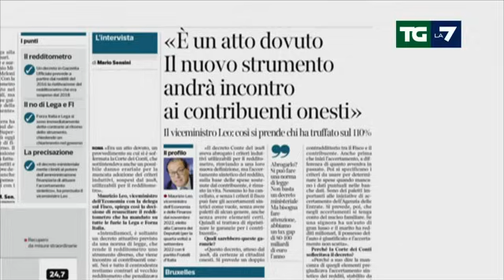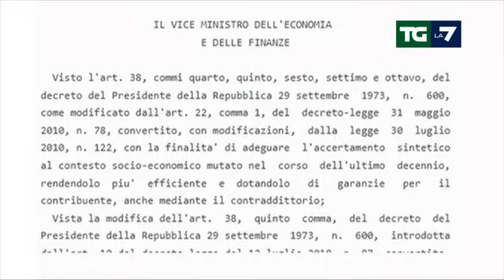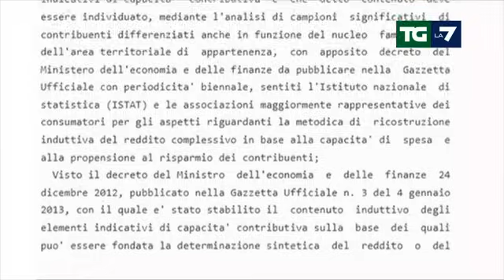FDI sospende il decreto sul redditometro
📌 Con un post sui social, la presidente del Consiglio Giorgia Meloni replica alla Lega sul decreto che reintroduce il redditometro. Il Carroccio ieri aveva espresso la totale contrarietà allo strumento introdotto nel 1992 e sospeso nel 2012 definendolo "il Grande Fratello fiscale".

La notizia nell'edizione del Tg La7 delle 20:00 di mercoledì 22 maggio 2024